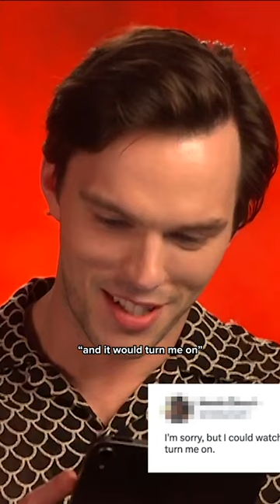Could Nicholas Hoult make sharpening a pencil erotic?